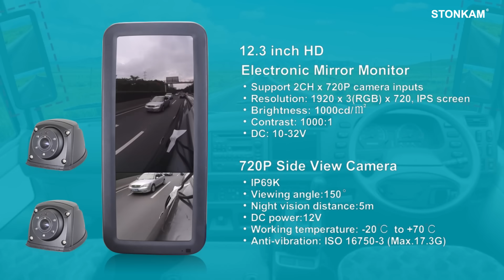STONKAM 12.3 inch HD Electronic Mirror Monitor System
STONKAM 12.3 inch HD Electronic Mirror Monitor System. Support 2CH x 720P camera inputs. Resolution: 1920 x 3(RGB) x 720, IPS screen. Brightness: 1000cd/㎡. Contrast: 1000:1. DC: 10-32V. Anti-vibration: ISO 16750-3 (Max. 6.3G). Working temperature: -30ºC ~ +70ºC,etc.